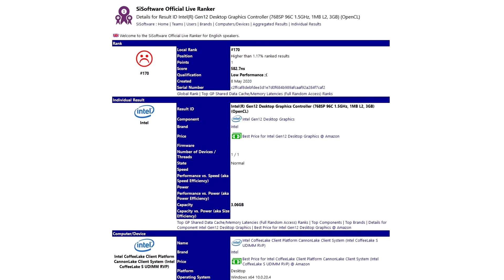Intel Gen12 Xe GPU with 96 Execution Units Shows Up on SiSoft Database